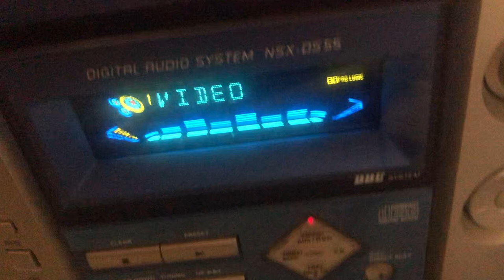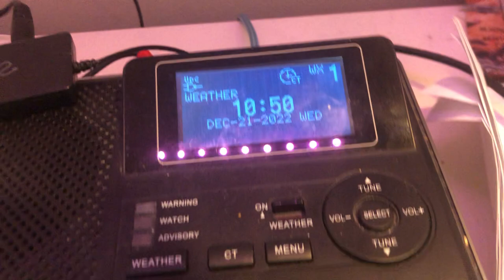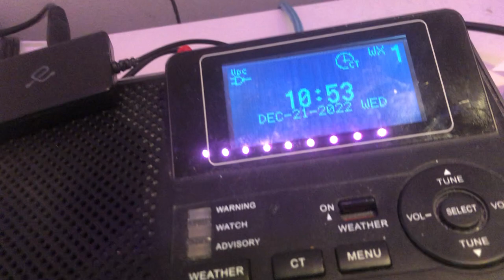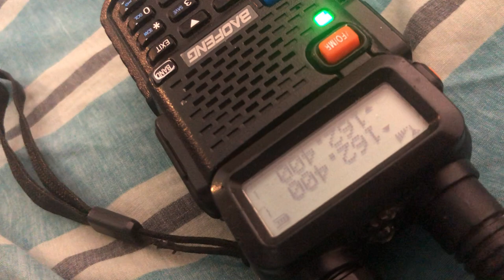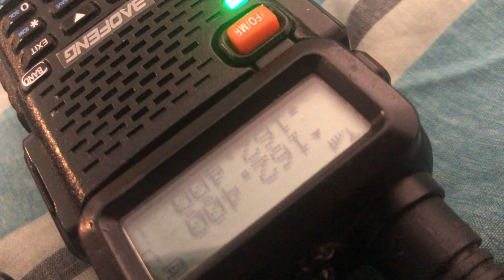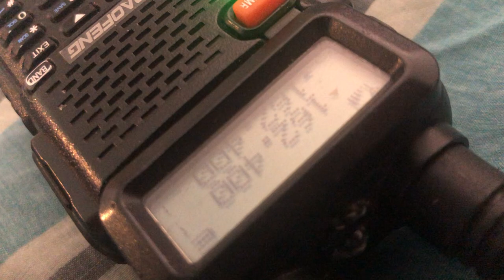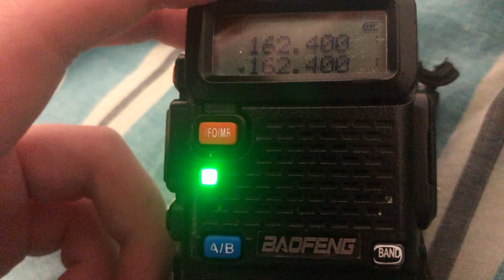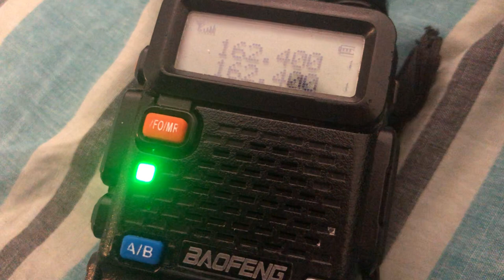Winter weather 12/21/22 recorded around 10:50 AM CST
Recording of the weather radio loop from KIH61 in Omaha. Discord Server